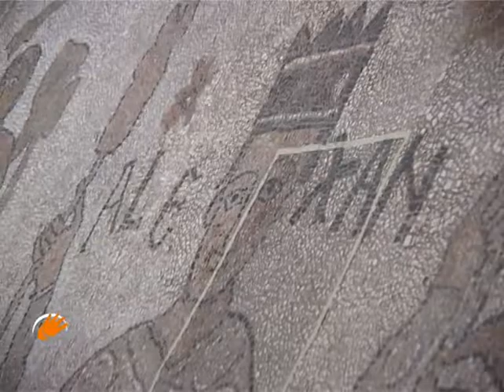ApuliaTV alla scoperta di Otranto (LE) - ENG